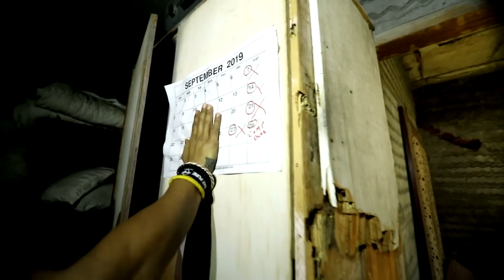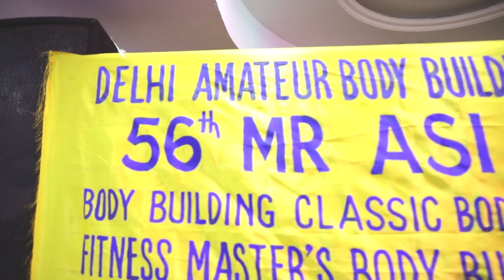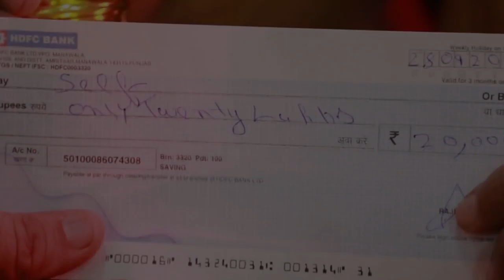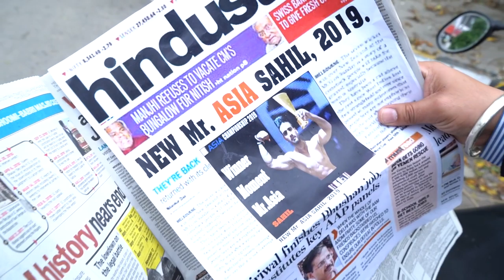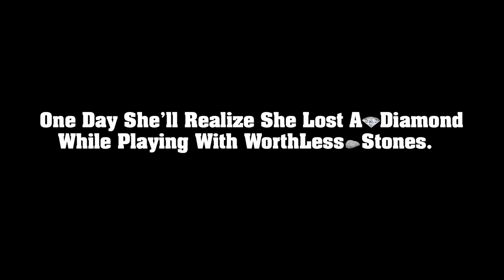Breakup Motivation Pachtaoge Men's Physique Back Workout Diet Plan Last Episode 4